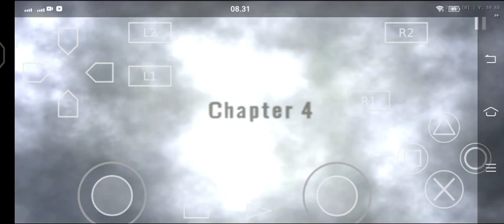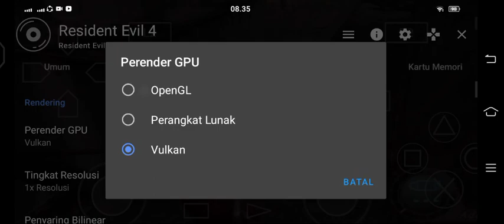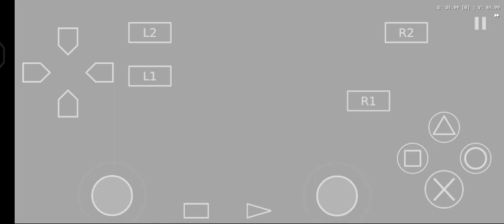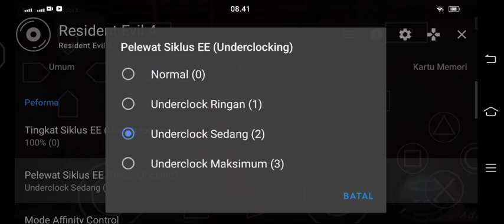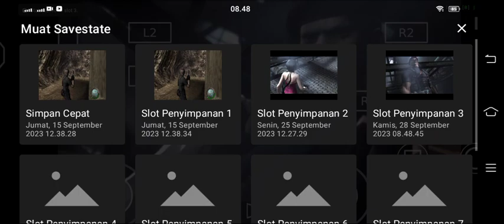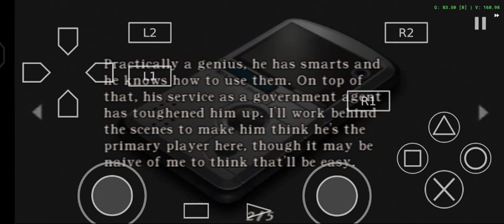Separate Ways Ada Wong Menyelamatkan Leon Yang Hampir Saja Dibunuh Oleh Krauser - Resident Evil 4